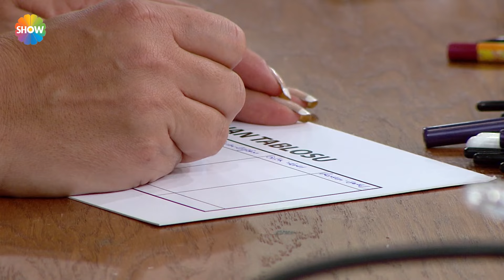''Değişimin gücüne inanıyorum!'' | Kuaförüm Sensin